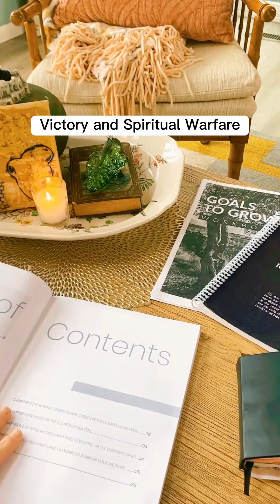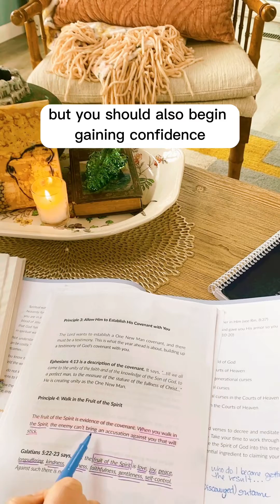It's time to begin gaining confidence and grow in your identity! Join us live every Friday at 7 PM.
Join us live on YouTube and Facebook every Friday as we dive deeper into spiritual warfare and learn how to win the battle.

Learn more with our book "Victory in Spiritual Warfare" — available

Get the resources you need to stand firm in your inheritance…